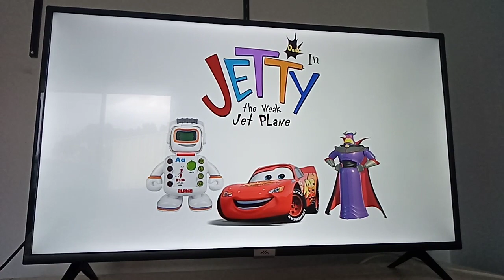oobie pictures: in jetty the weak jet plane (live dvd)